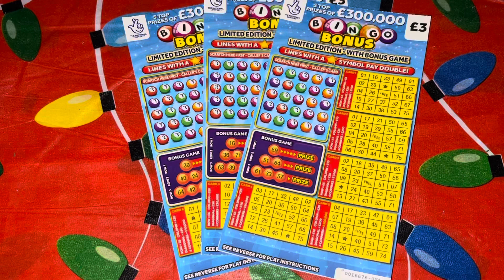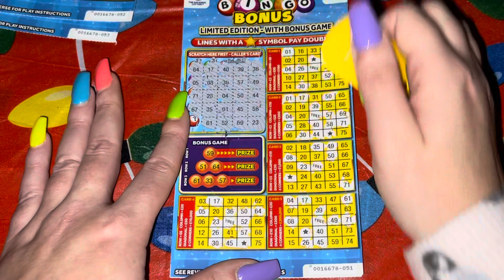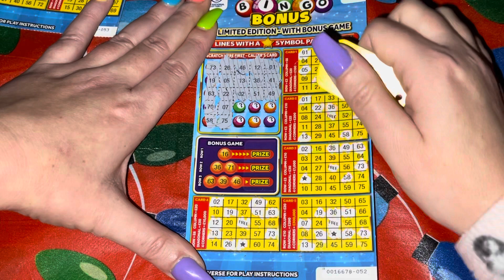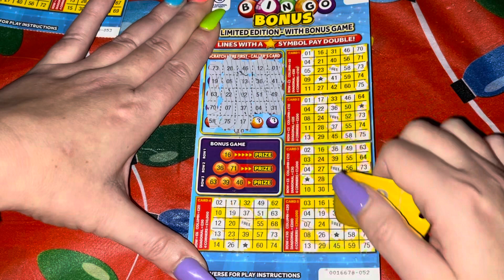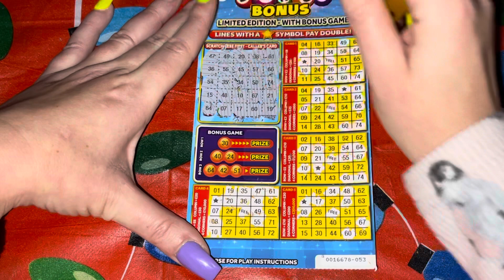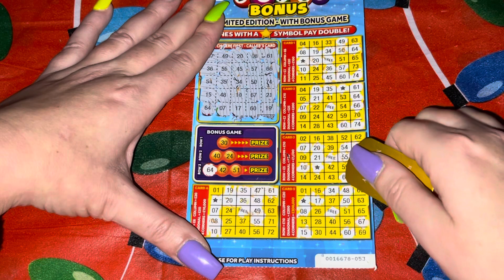🎱 Bingo Bonus Scratch Cards 🎱